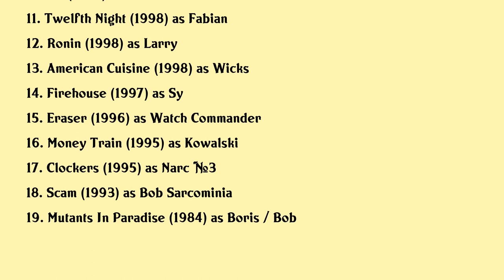Skipp Sudduth Movies list Skipp Sudduth| Filmography of Skipp Sudduth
Skipp Sudduth Full Movies List Filmography of Skipp Sudduth

Latest movies of Skipp Sudduth are:

1. Lazy Susan
2. Beyond The Night
3. Blow The Man Down
4. Meadowland
5. Freeheld
6. To Whom It May Concern
7. The Hunted
8. Drunkboat
9. Flawless
10. 54
11. Twelfth Night
12. Ronin
13. American Cuisine
14. Firehouse
15. Eraser
16. Money Train
17. Clockers
18. Scam
19. Mutants In Paradise

Complete list of movies acted by Skipp Sudduth are in this video.

Please Comment down your favorite movie of Skipp Sudduth